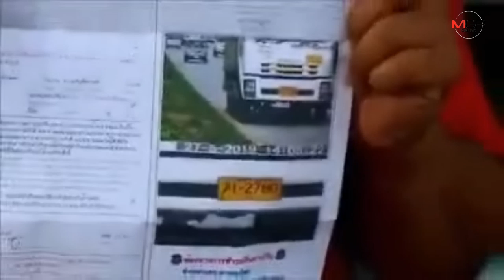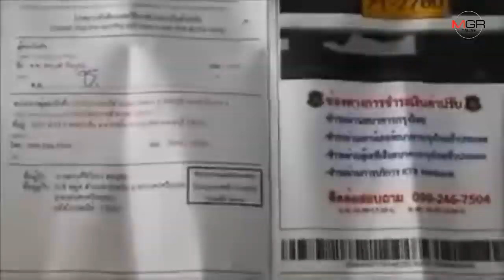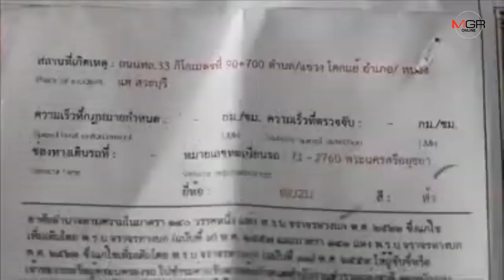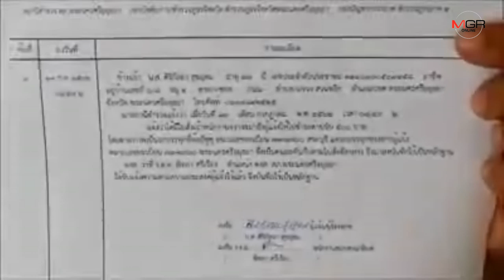อีกแล้ว!!! ใบสั่งปริศนาจาก ตร.ทางหลวงส่งตรงถึงบ้านทั้งที่ไม่ได้ใช้รถมานานกว่า 1 ปี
13/07/2019 อีกแล้ว!!! ใบสั่งปริศนาจาก ตร.ทางหลวงส่งตรงถึงบ้านทั้งที่ไม่ได้ใช้รถมานานกว่า 1 ปี
พระนครศรีอยุธยา- สาวเจ้าของธุรกิจรถรับจ้างตกใจ หลังได้รับใบสั่งจากตำรวจทางหลวง ข้อมูลที่แจ้งไม่ตรงกับในรูปที่ถ่ายไว้ อีกทั้งรถของตนจอดไม่ได้วิ่งงานมา 1 – 2 ปีแล้ว วอนเจ้าหน้าที่ทำงานอย่างรอบครอบ